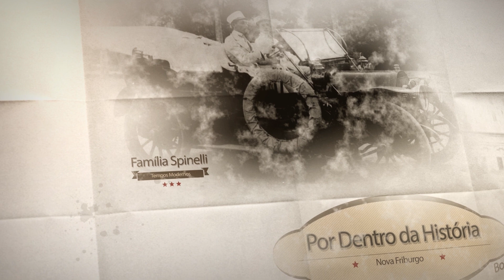Por Dentro da História - Fábrica de Filó - 22/07/2018 - Bloco 4 - Luau TV